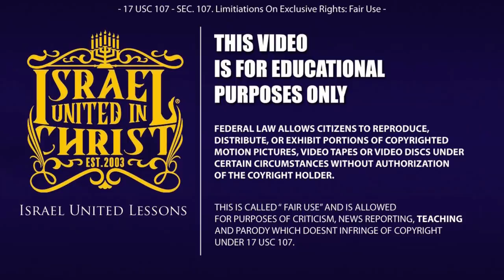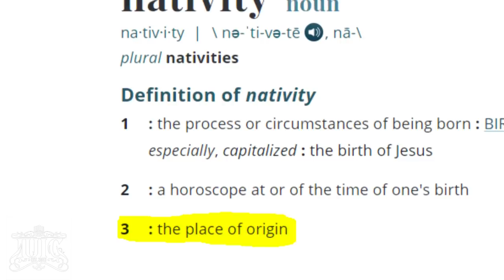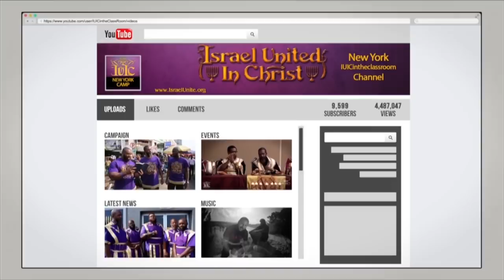IUIC | 15 Minutes with the Captains | Ruth Was An Israelite Destroyed